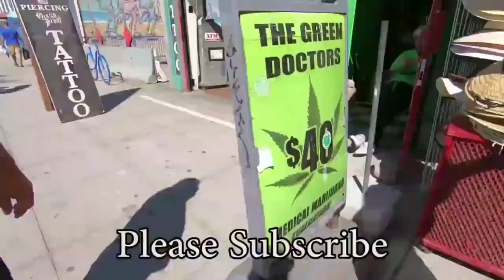🇺🇲 Beach Walk, 🍑 Venice Beach 4K Ultra HD 60fps Bikini Body, 2023 4K